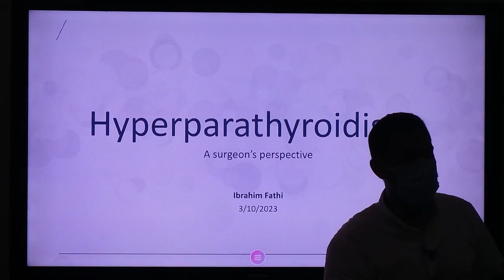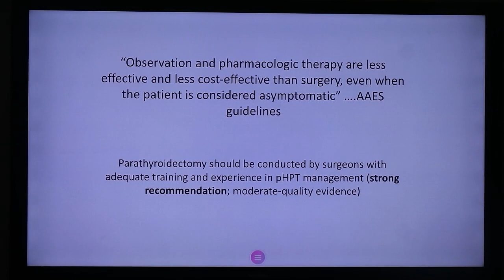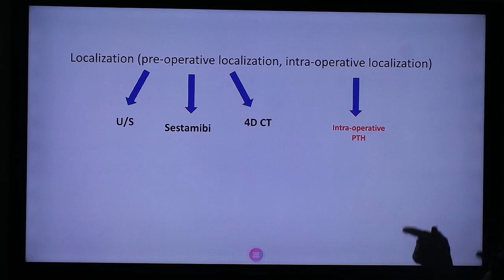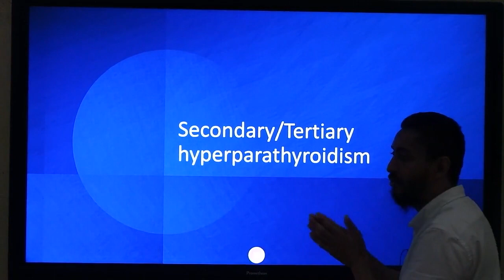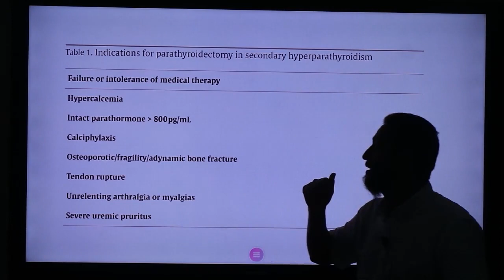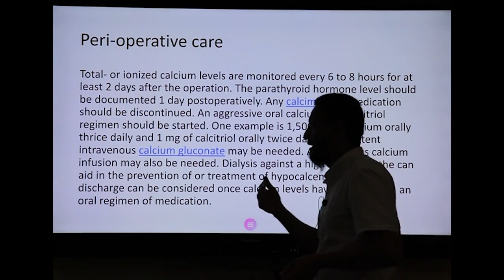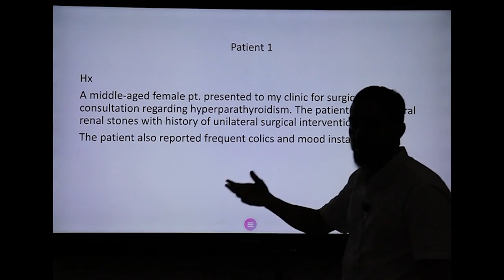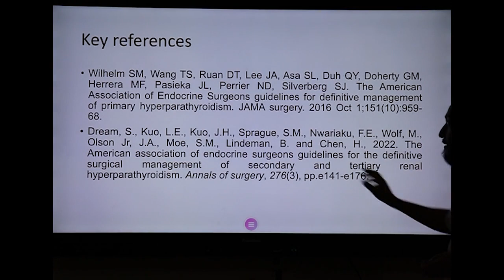DR Ibrahim fathi Hyperparathyroidism A surgeons perspective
Weekly scientific meetings and activities of the nephrology unit at Faculty of Medicine, Alexandria